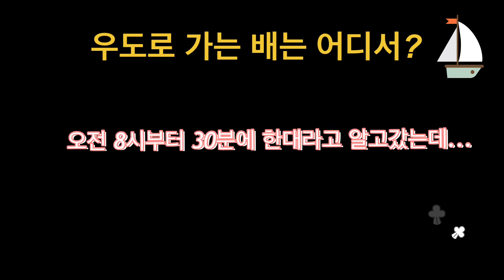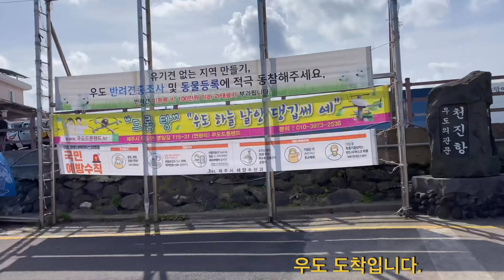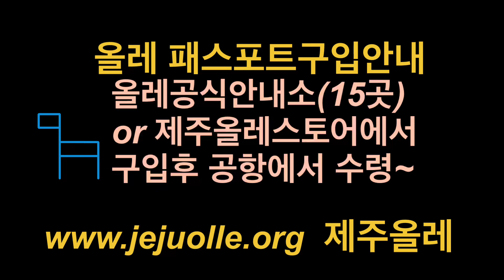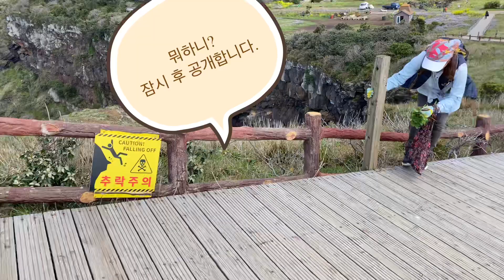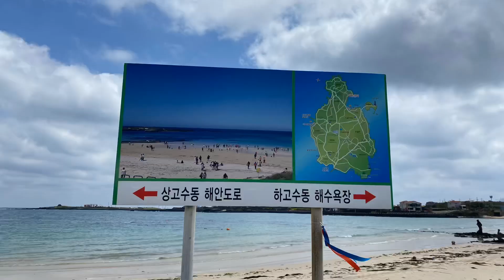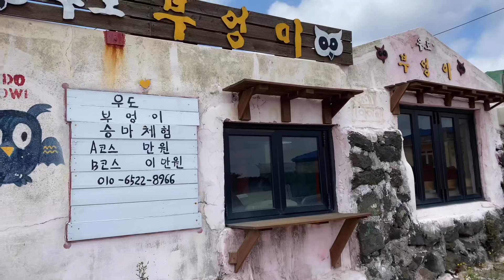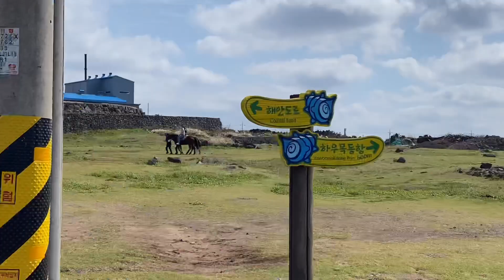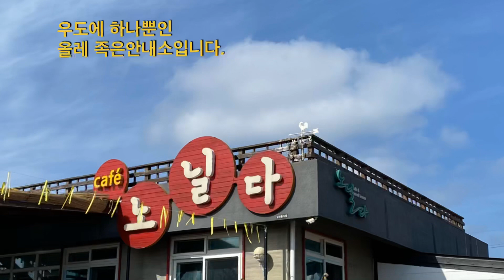Jeju wudo제주올레길1-1/우도올레/올레패스포트구입방법/제주도여행/우도여행/방풍채취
섬속의 섬 우도의 올레길을 걸어보세요!  다른 올레코스에 비해 난이도가 낮은 쉬운코스이지만 즐거움과 행복감은 두배인곳입니다. 푸른바다와 오름 바람을 느껴보세요!